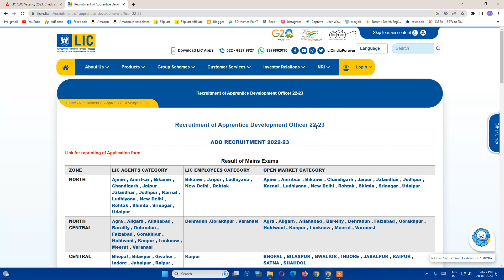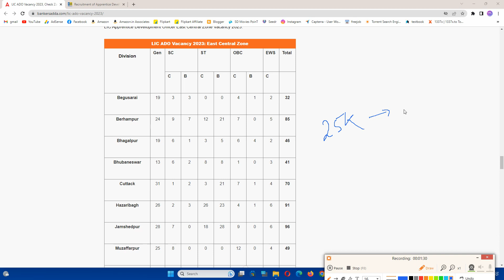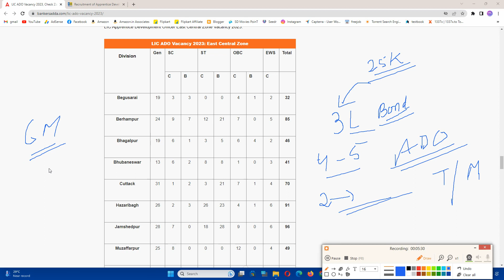LIC ADO 2023 WAITING LIST | VACANCY EMPTY | ZONE WISE | LESS NUMBER OF CANDIDATES SELECTED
All exams trick is a online free learning platform where you can get free video lectures of all India related exams as well as State related exams at one place.
Some of the main exams we target is SSC CGL / JSSC OR JPSC (JHARKHAND) / RRB NTPC OR RAILWAYS EXAMS / BANKING / INSURANCE ETC.
Our online courses are free no paid course required.